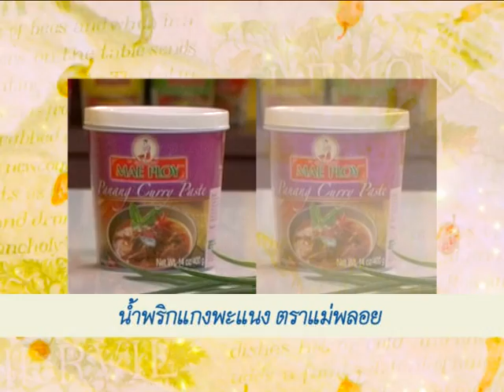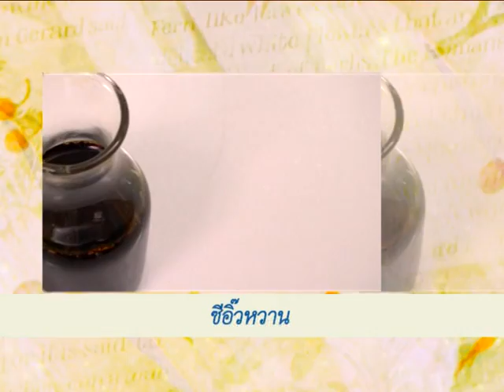TCC: รายการเสน่ห์ไทยแท้ by แม่พลอย ตอน " เปรี้ยวหวานเป็ดมะม่วง และ หมูผัดลิ้นจี่ "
รายการเสน่ห์ไทยแท้ by แม่พลอย Season 3 ตอน  " เปรี้ยวหวานเป็ดมะม่วง และ  หมูผัดลิ้นจี่ " ออกอากาศวันเสาร์ที่  1  ต.ค.  2554